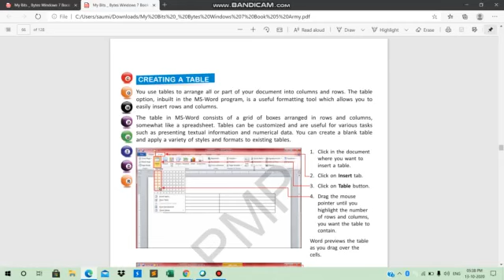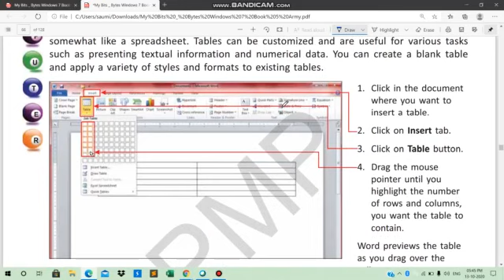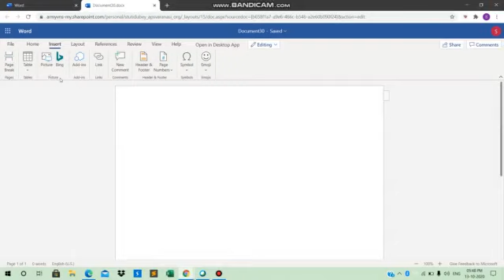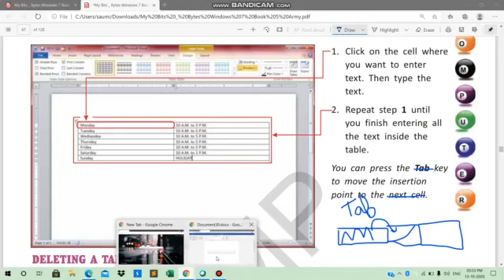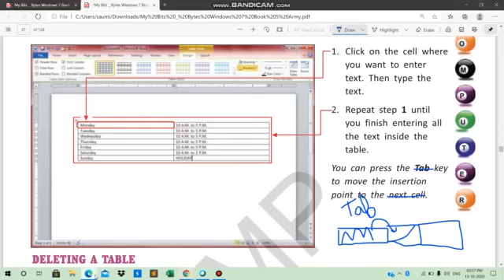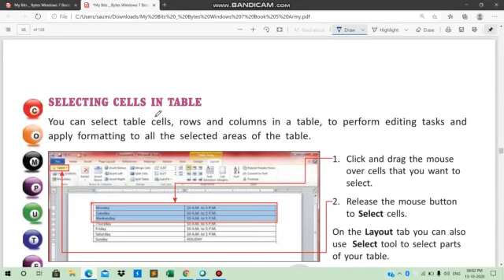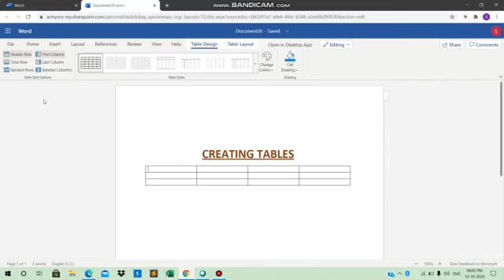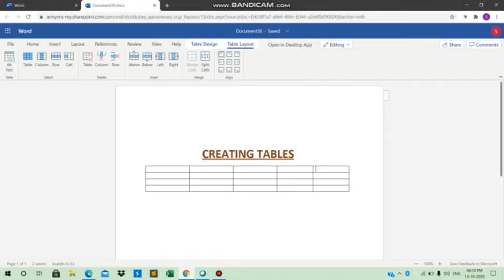CLASS IV COMPUTER 15-10-2020 BY Ms STUTI DUBEY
INSERTING TABLES